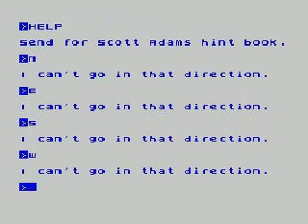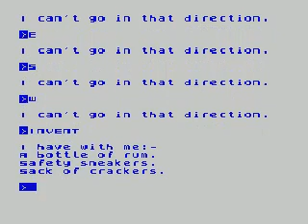Pirate Adventure (ZX Spectrum)